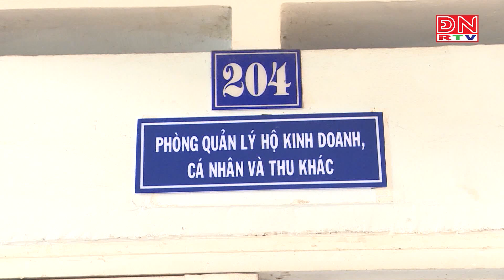Đồng Nai : Tình hình thu nội địa gặp khó trong 6 tháng đầu năm 2023